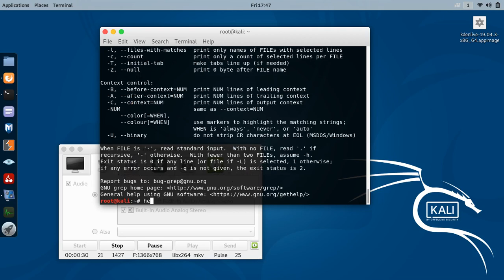How to take help in terminal